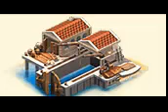All buildings in Ikariam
All buildings in Ikariam_so,so coll XD